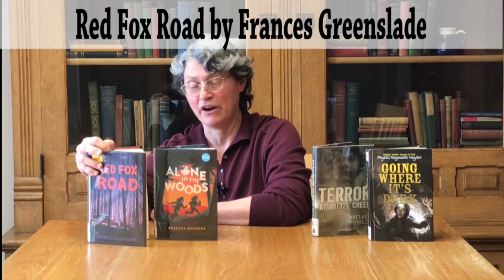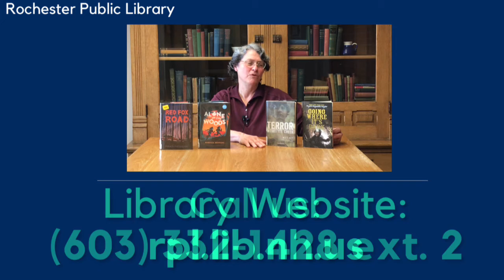On Our Shelves!: Adventure/Survival Children's Fiction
Check out Lisa's recommendations for some fiction books about adventure/survival from the Children's Room!

Books mentioned in the Video:

0:00 introduction
00:15 Red Fox Road by Frances Greenslade
01:02 Alone in the Woods by Rebecca Behrens
01:37 Terror at Bottle Creek by Watt Key
02:15 Going Where it's Dark by Phyllis Reynolds Naylor